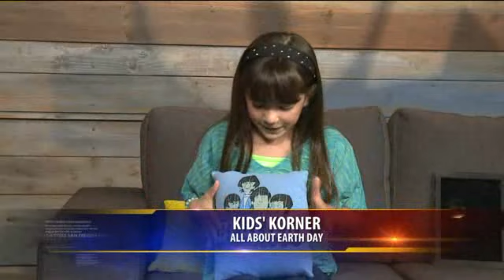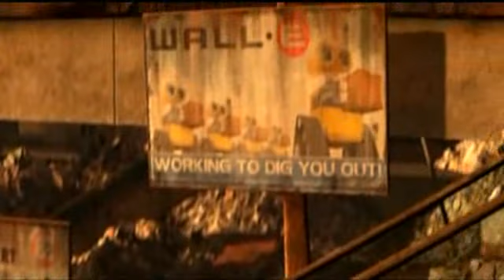Chloe Noelle "Kids Korner" April 16, 2013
This week, Chloe discusses projects, apps and movies all about Earth Day.